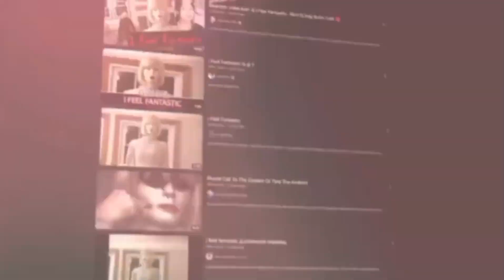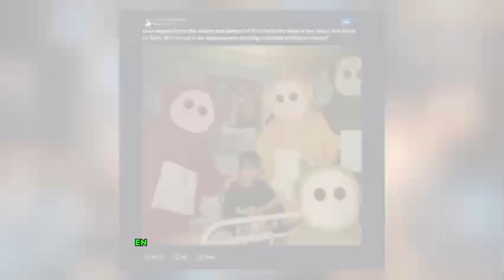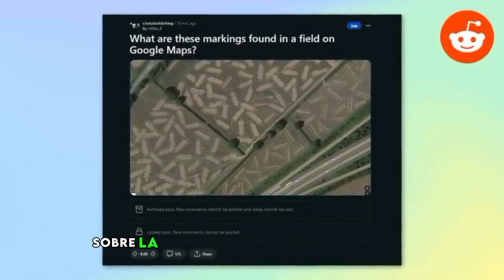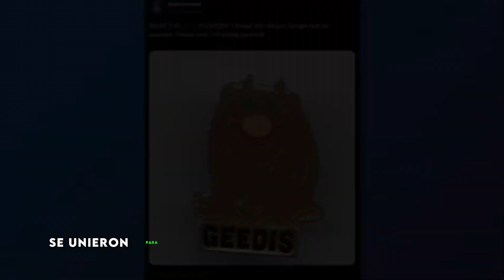Extraños Misterios Revelados Por Internet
¡Adéntrate en el fascinante mundo de los enigmas resueltos gracias a la comunidad en línea! Únete a nosotros en este emocionante viaje a través de los misterios más desconcertantes que encontraron su esclarecedora resolución en Reddit y otros rincones digitales.

Desde notas enigmáticas que aparecían misteriosamente en hogares hasta intrigantes descubrimientos en lugares abandonados, exploraremos cómo la colaboración colectiva desveló la verdad detrás de estos enigmas aparentemente inexplicables. Sumérgete en las historias de personas como bradburry1920, cuyas notas misteriosas se transformaron en un misterio de seguridad; o boneless_hot_dogs, quien desenterró un objeto peculiar en un hospital psiquiátrico abandonado.

Déjate cautivar por el misterio de 'Perplex City' y la búsqueda de Satoshi, donde la astucia de la comunidad virtual, liderada por Tom May, desveló un enigma que desafiaba la lógica y las habilidades deductivas. Además, descubre cómo la apariencia inquietante de un video en 'I Feel Fantastic' fue transformada por la destreza de jits_lit en un fascinante arte digital.

Sumérgete en la investigación de scare_theater sobre la imagen embrujada de Teletubbies y el descubrimiento de marcas extraterrestres en un campo en Hampshire, Inglaterra, ambos casos que desafiaron las percepciones iniciales para revelar explicaciones sorprendentemente mundanas. Y no te pierdas el misterio detrás del pin 'Guires', donde una simple confusión llevó a una búsqueda intrigante.

Únete a esta exploración fascinante que demuestra cómo la sabiduría colectiva en línea puede desentrañar lo enigmático, transformando lo desconocido en comprensible.